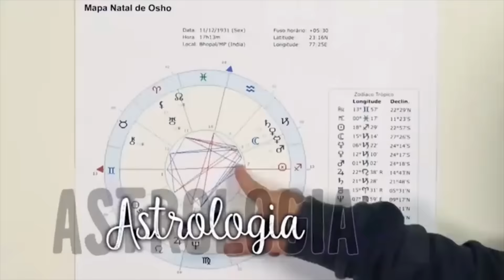O PODER DA AUTO CURA NA SUA VIDA ! - MEIRE YAMAGUCHI.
Café com o Guru é um programa rápido e simples para você aprender novas
dicas  para ser feliz e prosperar na vida!!